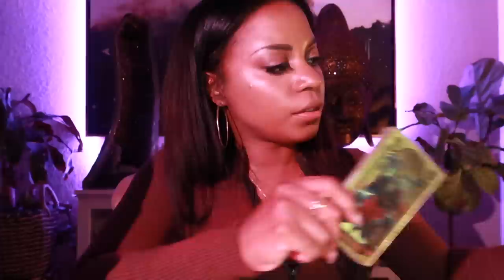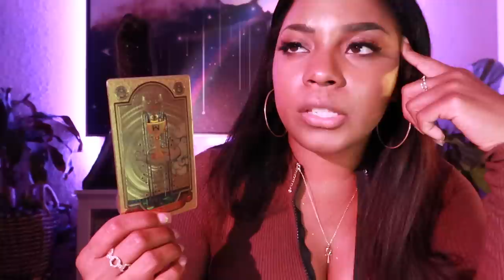The Scorpio Lunar Eclipse: An Intimate Look- May 5th, 2023- Cozy Vibes, Deep Dive